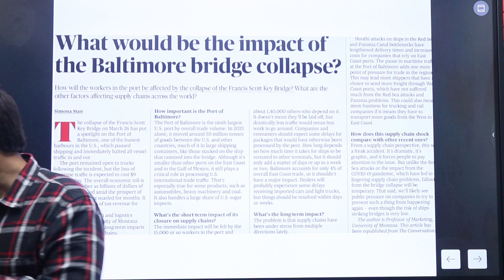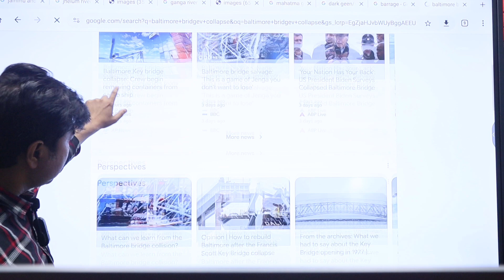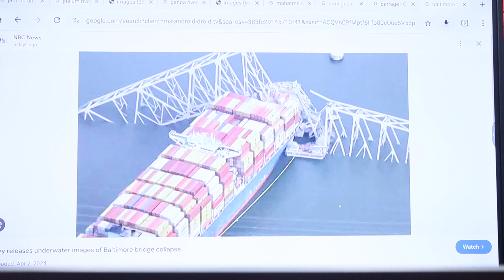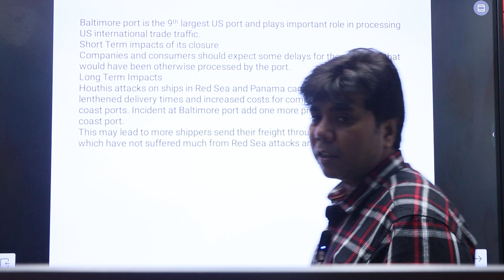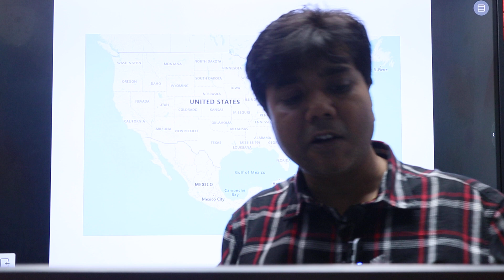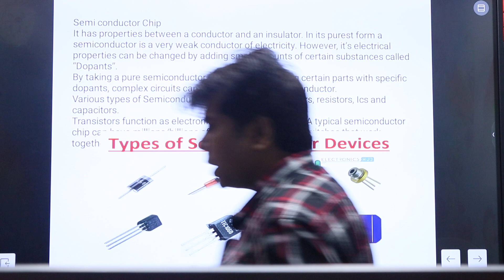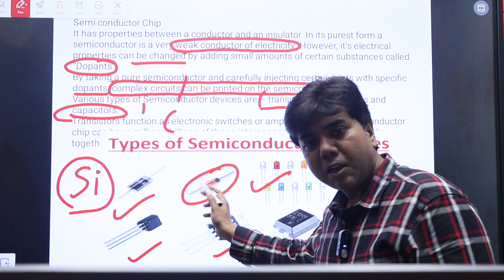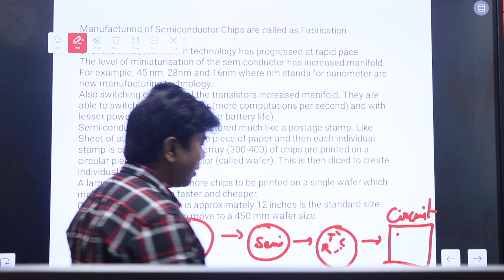What would be the impact of the Baltimore Bridge Collapse ?